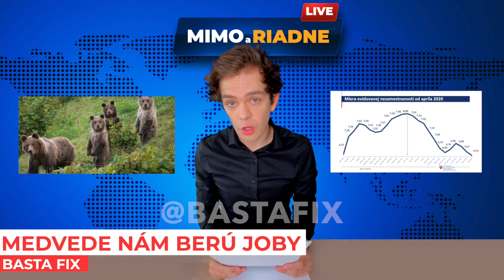Basta Fix - Medvede 🐻